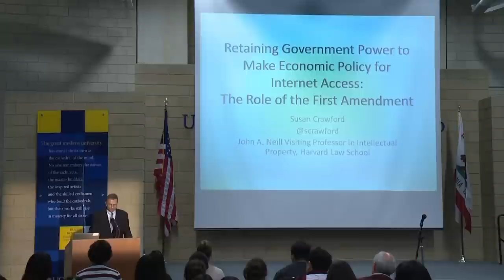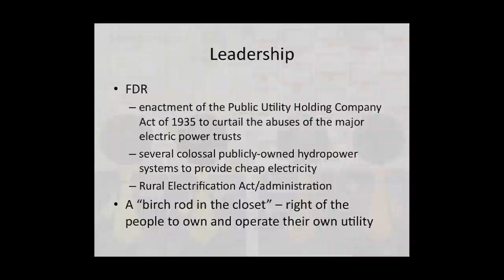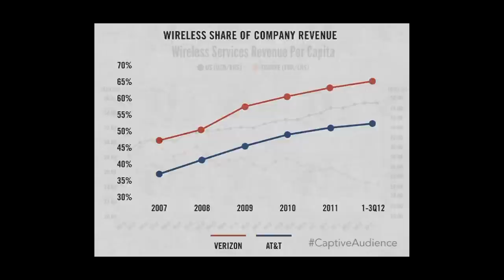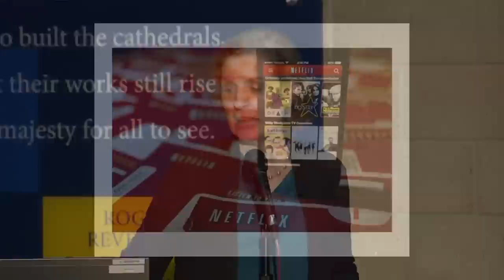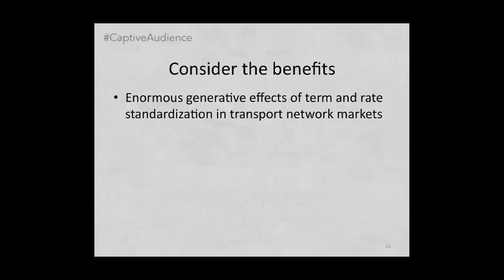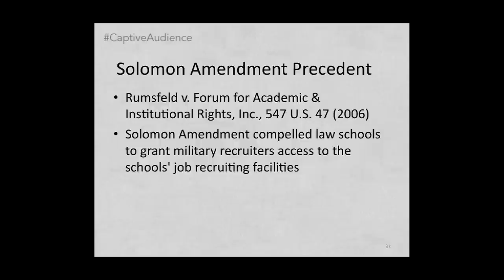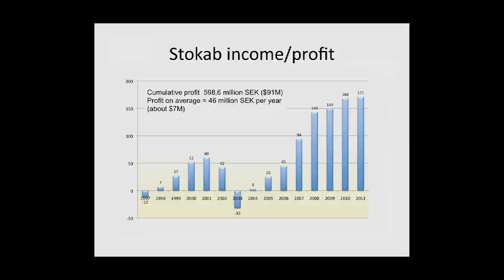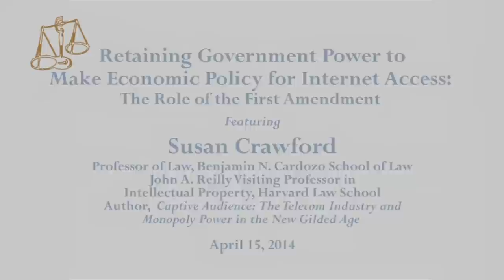Retaining Government Power to Make Economic Policy for Internet Access: Role of the First Amendment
High-speed Internet access providers claim that government-imposed
limitations on their activities raise serious constitutional concerns.
But given the current absence of either competition or oversight in this market, providers are poised to have the market power to “edit” digital communications seen by users. Visiting Harvard Law School Professor and information law scholar Susan Crawford explores the current debate, elaborating on why there is a critical need for federal
oversight of the cable industry to preserve the quality and
reliability of high-speed internet access in America. [5/2014] [Show ID: 27752]